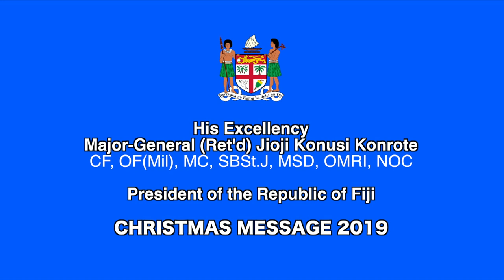Fijian President Major-General (Ret'd) Jioji Konusi Konrote delivers the Christmas Message 2019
Fijian President His Excellency Major-General (Ret'd) Jioji Konusi Konrote delivers the Christmas Message 2019